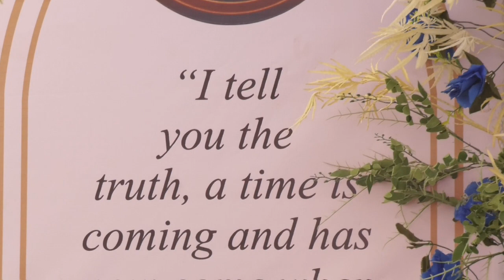MAMA B. A. ONITILO Funeral Reception Ceremony